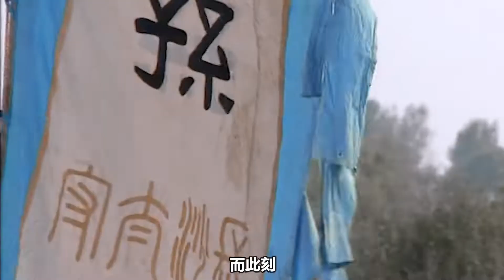关羽温酒斩华雄，三英战吕布大破董卓，袁绍竟然选择退兵回营？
在小说《三国演义》中，对华雄这个角色有较多的发挥，描写华雄为董卓的猛将，自荐抵抗山东地区反对董卓的诸侯联军于汜水关前，他先后斩杀济北相鲍信之弟鲍忠、孙坚部将祖茂、以及袁术部将俞涉和韩馥手下潘凤等人，最后关东联军派出关羽与之一对一决斗而被杀。《斩华雄》也成为京剧中的一出著名的剧目。